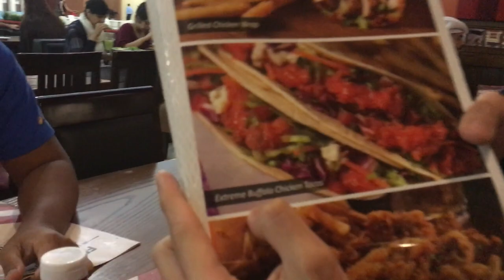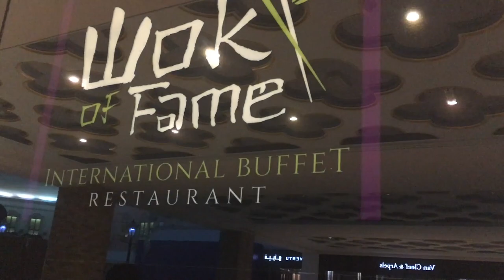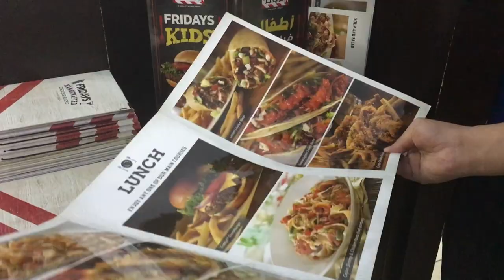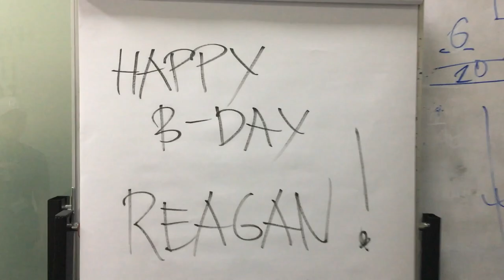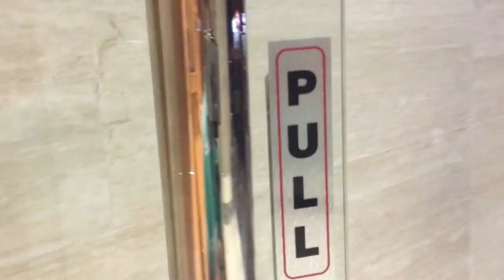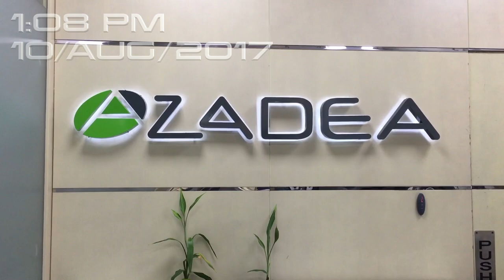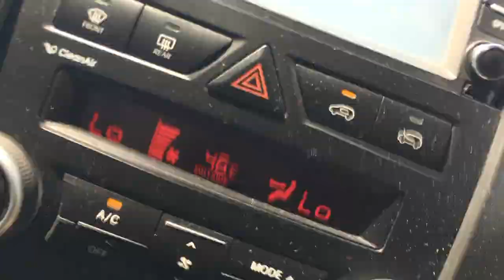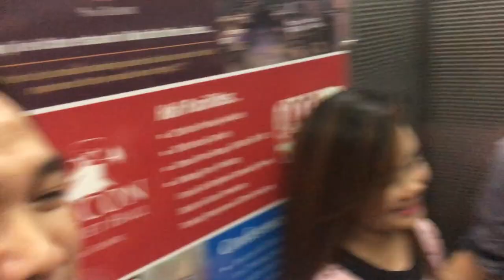Foodang Is Life (VLOG 003)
Hey guys welcome to my 3rd Vlog, It all started with just a plan on a 1 day restaurant lunch time and eventually followed by consecutive food vlogs featuring Mariel Cayabyab's 7th Birthday

T.G.I.F.
Max's
Al Nas Biryani
Qatar Palace Hotel

Used Gear on this video:
- iPhone 6S+ = Primary Shot

Produced by yours truly via FCPX